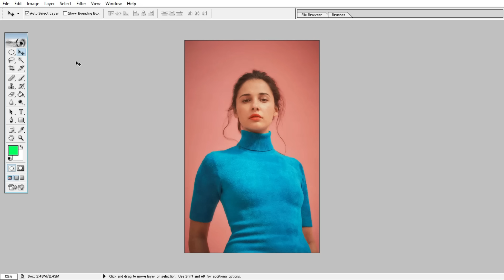The Ultimate Guide to Picture Editing Software New 35